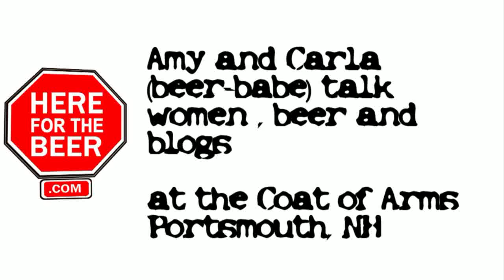Beer Babe(s) - Women, Beer and Blogs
In this episode of Amy shares a beer and some conversation with the Beer-Babe, Carla Companion, who you may know from her popular beer blog on blogspot.   We talk about her site and her plans for 2009 as well as getting more women into good beer.